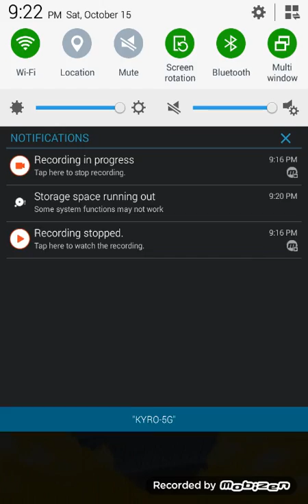Dragon Ball z vegeta joined #2